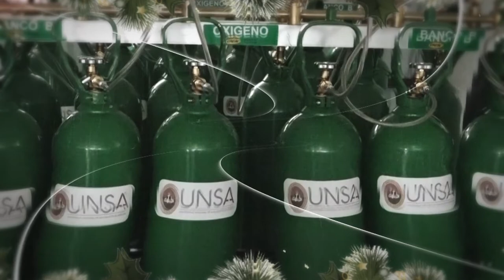UNSA Spot de Navidad